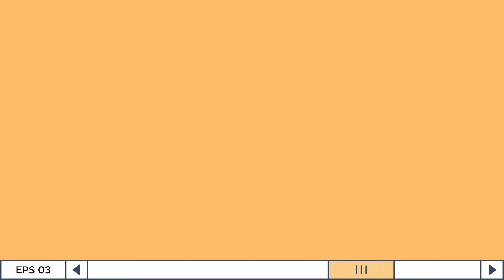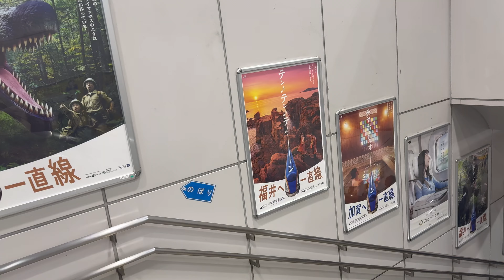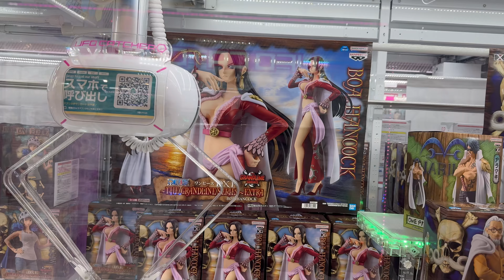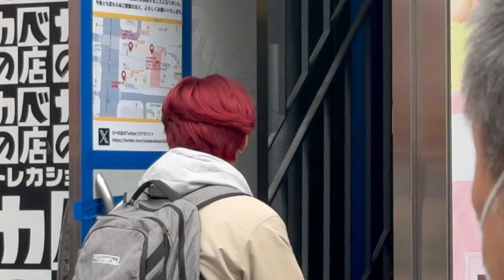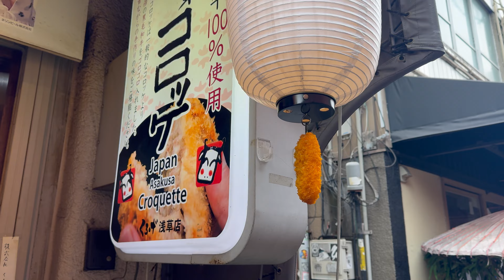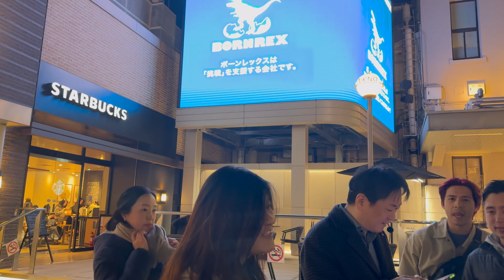Japan 2024 (Day 3)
what did we do today..
temples and drink like a local tour!